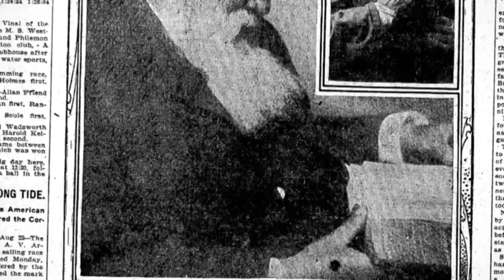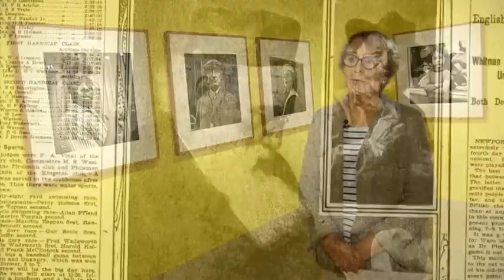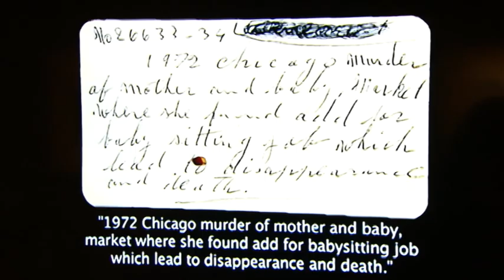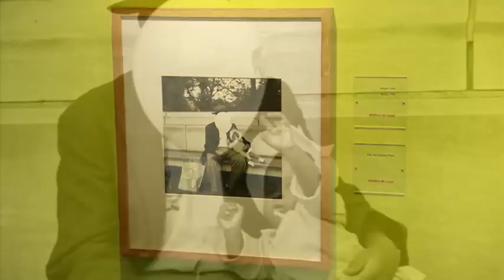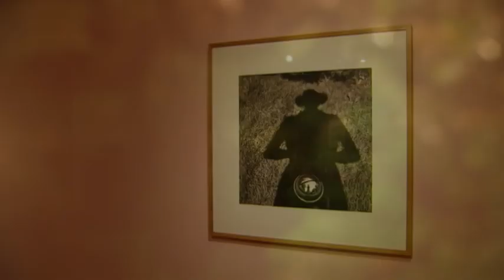Vivian Maier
Los libros de Historia no suelen recordar a las personas que limpiaron casas, cocinaron comidas o cuidaron a los niños. No se reconoce la importancia histórica de, por ejemplo, la nodriza de Freud, la sirvienta de Marx, las criadas de Virginia Woolf o la cuidadora de Simone de Beauvoir.
Sin embargo, estas personas tenían un nombre y una vida propia, tenían sueños y pasiones, necesidades vitales y creatividad. Una de estas mujeres invisibles fue Vivian Maier, una fotógrafa que trabajó durante cuarenta años de niñera y cuyo archivo fotográfico fue descubierto en el año 2010, apenas un año después de su muerte en una residencia de ancianos de Chicago.

Participan:
 Carmen Dalmau Bejarano directora de Galeria Cero, Centro Internacional de Fotografía y Cine, EFTI
 Anne Morin comisaria de la exposición. Directora de diChroma Photography
 Brigitte Leguen Péres profesora del Departamento de Filología Francesa, Facultad de Filología, UNED